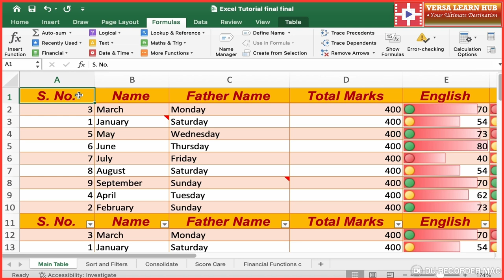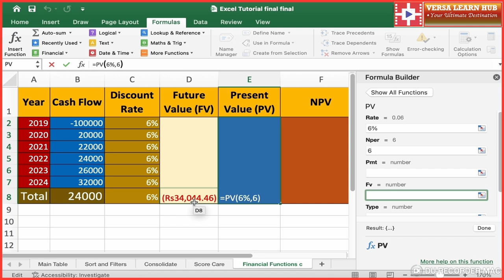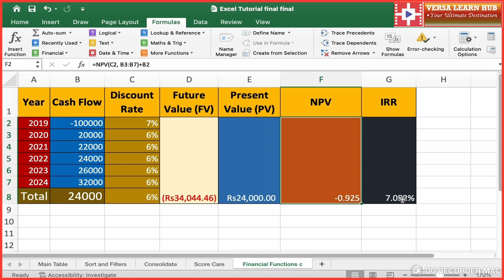How to Convert Future Value to Present Value: Easily Calculate FV, PV, NPV, And IRR in MS Excel!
Have you ever wondered:
1. How much will your investment grow over time with Future Value (FV)?
2. What is the current worth of a future payment with Present Value (PV)?
3. How do you evaluate project profitability with Net Present Value (NPV)?
4. What's the return on investment indicated by Internal Rate of Return (IRR)?
5. How can Excel help you make informed investment decisions and evaluate future cash flows?

Welcome to our comprehensive video guide on calculating future value (FV), present value (PV), net present value (NPV), and internal rate of return (IRR) in Microsoft Excel! These financial metrics are essential for making informed investment decisions, evaluating project profitability, and determining the value of future cash flows.

Understanding FV, PV, NPV, and IRR:

Future Value (FV): The value of an investment or cash flow at a future date, calculated based on an interest rate and time period. FV helps you determine how much your investment will grow over time.

Present Value (PV): The current value of a future cash flow or investment, discounted to its present worth using an interest rate. PV helps you determine the current value of a future payment or investment.

Net Present Value (NPV): The sum of the present values of multiple cash flows, used to evaluate the viability of a project or investment. NPV helps you determine whether a project is profitable or not.

Internal Rate of Return (IRR): The rate at which the NPV of a project or investment becomes zero, indicating the return on investment. IRR helps you determine the rate of return on your investment.

Calculating FV, PV, NPV, and IRR in Excel:
FV: Use the FV function =FV(rate, nper, pmt, pv) to calculate the future value of an investment or cash flow.
Rate: The interest rate per period.
Nper: The number of periods.
Pmt: The payment made each period.
Pv: The present value, or the initial investment.
PV: Use the PV function =PV(rate, nper, pmt, fv) to calculate the present value of a future cash flow or investment.
Rate: Same as in the FV function.
Nper: Same as in the FV function.
Pmt: Same as in the FV function.
Fv: The future value, or the amount you want to calculate the present value for.
NPV: Use the NPV function =NPV(rate, values) to calculate the net present value of multiple cash flows.
Values: A range of cells containing the cash flows.
IRR: Use the IRR function =IRR(values) to calculate the internal rate of return on an investment or project.
Values: Same as in the NPV function.

In this video, we will provide a step-by-step guide on how to use these Excel functions to calculate FV, PV, NPV, and IRR. We will also provide practical examples and scenarios to help you understand how to apply these financial metrics in real-world situations. By the end of this video, you will be able to easily calculate FV, PV, NPV, and IRR in Excel and make informed decisions in your personal and professional life.

Key takeaways:
1. Understand the concepts of FV, PV, NPV, and IRR
2. Learn how to calculate FV, PV, NPV, and IRR using Excel functions
3. Apply financial metrics to real-world scenarios
4. Make informed investment decisions
5. Evaluate project profitability
6. Determine the value of future cash flows

Join us in this comprehensive video guide and master the art of calculating FV, PV, NPV, and IRR in Excel!"

00:00 Introduction to Financial Functions in MS Excel
01:42 Find Future Value of Present Value
03:07 Find Present Value off Future Value
04:18 Find Net Present Value (NPV) in MS Excel
05:46 Find Internal Rate of Return (IRR)